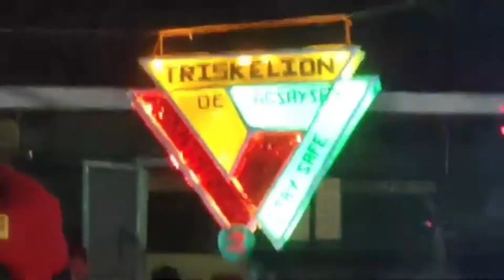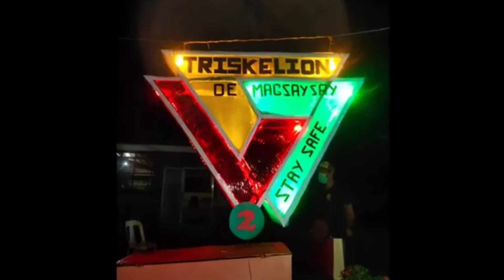RECYCLED PAROL CONTEST 2020 (Magaganda at Nakakawiling Panuorin) SNAP-NAKASAYAW NA! AL Photography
Malikhaing Paggawa ng mga taga Poblacion! The Best.

SNAP ASSOCIATION GALING SUMAYAW II RECYCLED PAROL CONTEST 2020